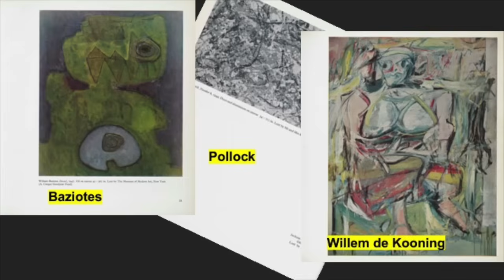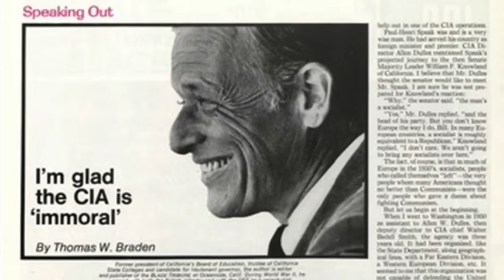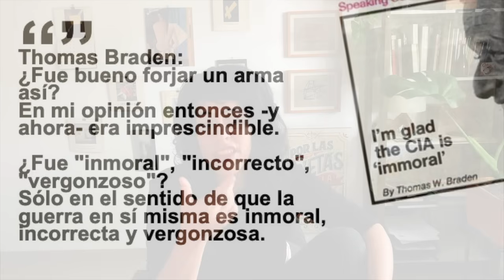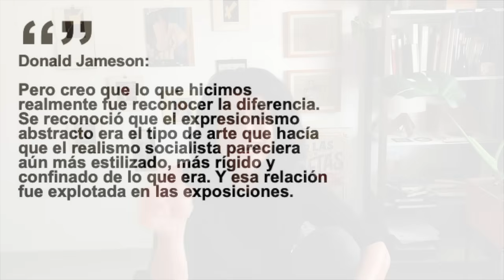CIA y manipulación del arte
Al principio de la Guerra Fría, años 50s, la CIA (Agencia Nacional de Inteligencia de los EEUU), subvencionó una serie de programas culturales a través de su CONGRESO POR LA LIBERTAD CULTURAL, desde revistas de ciencias sociales hasta arte, y en esto, el movimiento que se llamó el Expresionismo Abstracto. Se puede decir que el Expresionismo Abstracto fue una especie de arte oficial o estatal, lo que no lleva a cuestionarnos la libertad de mercado que supuestamente rige a los Estados Unidos. Este video sigue el testimonio de Tom Braden, agente de la CIA y quien tuvo muchas de estas ideas de infiltración en el arte y la cultura.
Y pon LIKE si te gustó este video ; )